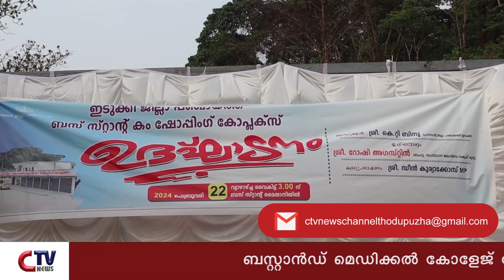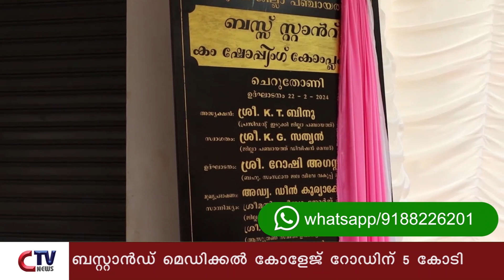ചെറുതോണി ബസ്റ്റാൻഡ് മെഡിക്കൽ കോളേജ് റോഡിന് 5 കോടി രൂപ അനുവദിച്ചതായി മന്ത്രി റോഷി അഗസ്റ്റിൻ .